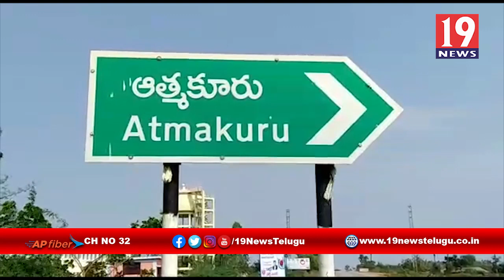పారిశుధ్య కార్మికులను పట్టించుకునే వారే లేరు - నెల్లూరు జిల్లా ఆత్మకూరు